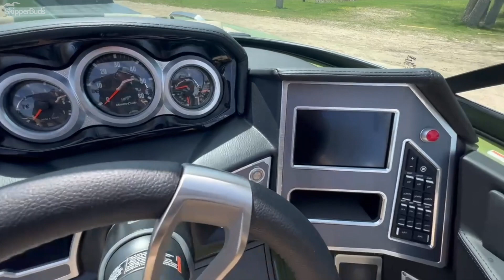2022 Mastercraft X24 Tow Boat Tour SkipperBud's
Command the surf with the machine that was named most innovative product by the National Marine Manufacturers Association. Who are we to argue? The X24 is the new generation of surf performance, and the ultimate way to make waves. Starting with 4300 pounds of ballast, you will be blown away at the ease of use and epic waves and wakes. The high performance Switchback Ballast Tank lets you transfer waves and riders effortlessly and instantly, and optional FastFill high speed ballast pumps will have you surfing the most adjustable waves in the industry in under 4 minutes and one push of a button. The Gen 2 Surf System is the ultimate combination of easy profiles, wave customization, and performance so everyone on board can catch the perfect swell.